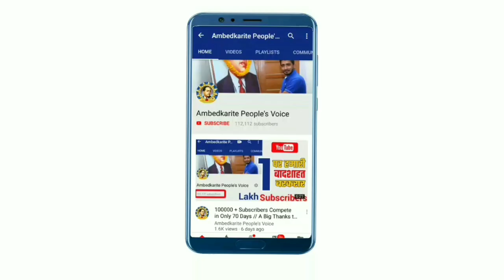Kashmir Issue को लेकर गुलाम नबी आजाद ने निकाली अमित शाह की हेकडी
हमसे जुड़े -